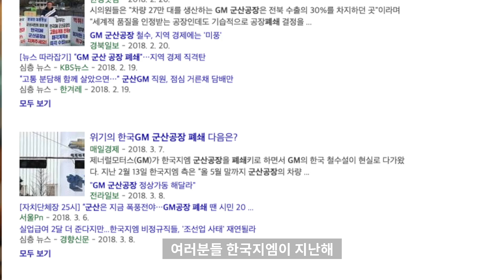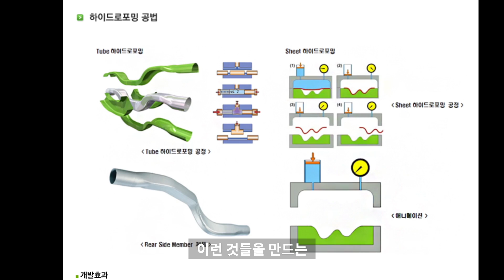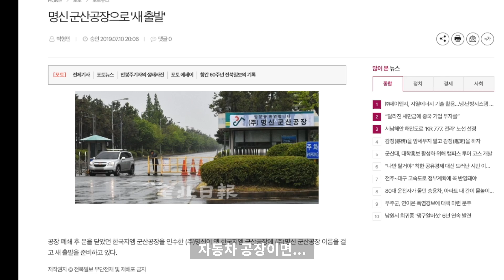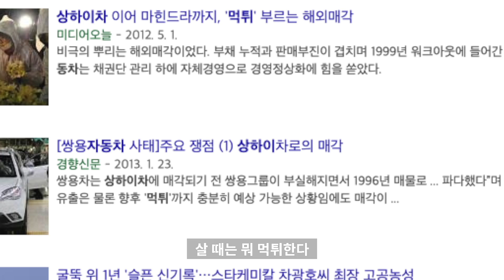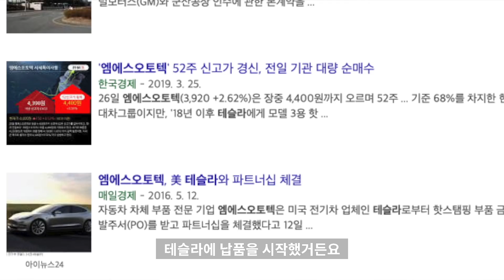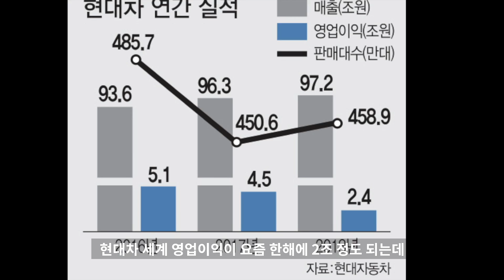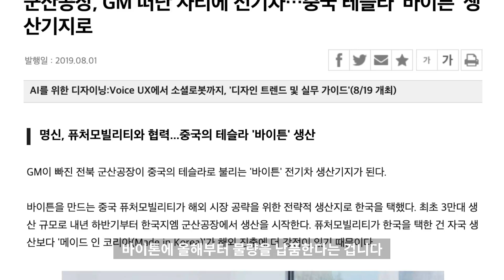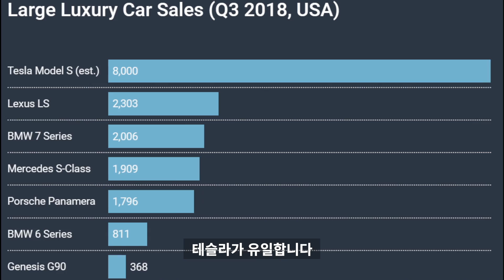MS가 한국GM 공장 인수해서 중국 바이톤 전기 SUV를 만든다고?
이걸 눌러주시면 구독이 됩니다. 감사합니다!
올초 아주 떠들썩했던 사건이었죠. 군산공장을 인수하기로 한 MS는 누구냐부터, 대체 여기서 뭘 만들거냐 궁금증만 가득했고. 난데 없이 바이톤을 생산할지 모른다는 얘기와 뜬 소문이다 라는 반론도 오가고...

이달 들어선 적어도 MS(명신)그룹이 바이톤과 어떤식으로든 계약을 했다는 기사가 나오고 있습니다. 연말부터는 바이톤에 부품 등을 납품할 계획이라고 하는데, 회사측이 아직 확답을 주지 않았고, 여전히 그렇지 않다는 의견도 있어서 딱 잘라 말하기는 어려운 상황입니다.

어쨌건 전기차가 결국 프리미엄 럭셔리카의 한 축을 차지할 것만큼은 분명해 보입니다. 중국 자동차 회사들이 하고 있는 방향이 옳다고 단정하긴 어렵지만 새로운 시도를 한다는 것 만큼은 우리가 배워야 할 점이라고 생각됩니다.